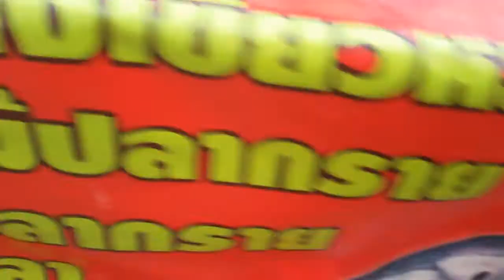Nong Phok Market, Nong Phok, Roi Et, Thailand June 9, 2018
Market in the town of Nong Phok, Roi Et, Thailand